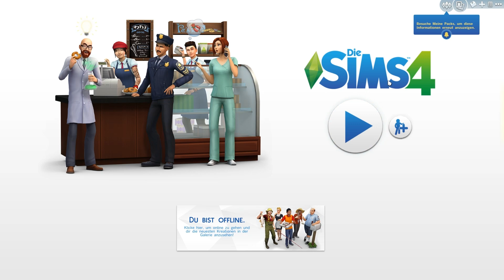Let's play Sims 4 - #91 - An die Arbeit (Erweiterung)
Endlich ist es soweit und wir können uns das erste offizielle AddOn zu den Sims 4 anschauen. "An die Arbeit" heißt es und wir können unseren Abo-Enten neue Berufe zuweisen. So wird aus Jeff ein Polizist und aus Mary eine Ärztin.

Entwickler: Maxis
Publisher: Electronic Arts
Plattformen: Windows
Genre: Lebenssimulation
Altersfreigabe: 6 Jahre